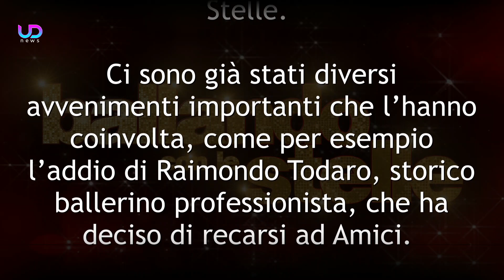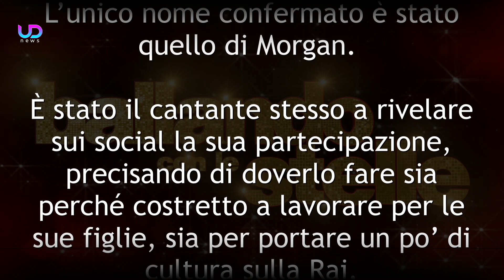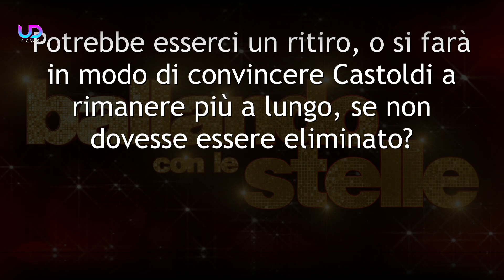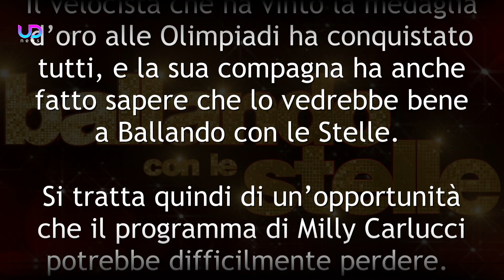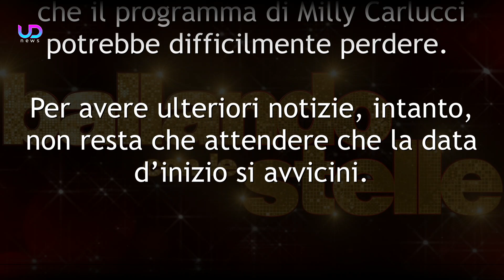Ballando con le Stelle 2021: Tutte Le Novità sul Cast!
Ballando con le Stelle 2021: l'inizio del programma di Milly Carlucci si avvicina e iniziano a trapelare i primi nomi più sicuri sul cast. Ecco quali sono...